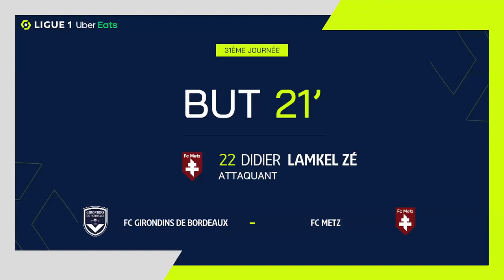Goal Didier LAMKEL ZE (21' - FCM) FC GIRONDINS DE BORDEAUX - FC METZ (3-1) 21/22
"FC GIRONDINS DE BORDEAUX - FC METZ (3-1) Didier LAMKEL ZE (21')  goal. FC GIRONDINS DE BORDEAUX vs FC METZ Goals in video

Ligue 1 Uber Eats - Season 2021/2022 - Week 31 MATMUT ATLANTIQUE - Sunday 10 April 2022